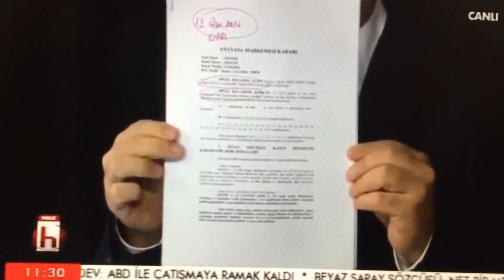Ilhan Kesici: Evet cikarsa banka hesaplarina el konulabilecek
Istanbul Milletvekili Ilhan Kesici 9 Nisan 2017'de Halk Tv'de katildigi programda banka hesaplariyla ilgili ozetle sunlari soyledi. 16 Nisan referandumunda evet cikmasi halinde, yeni donemde doviz hesaplari dusuk kurdan Turk Lirasi'na cevrilebilecek. Turk Lirasi hesaplarinin da belli oranina devlet el koyabilecektir. Bunlara itiraz icin Anayasa Mahkemesi'ne gidilemeyecek!